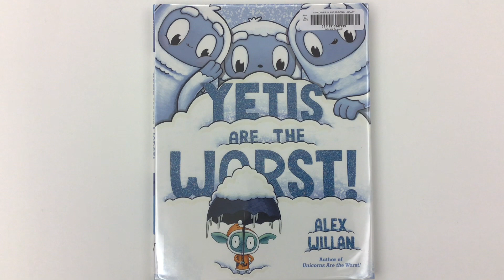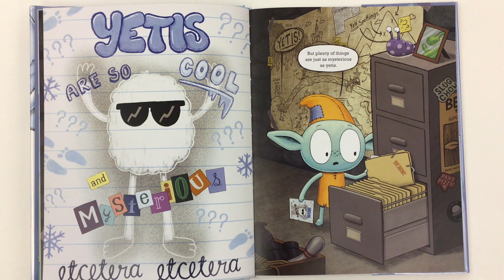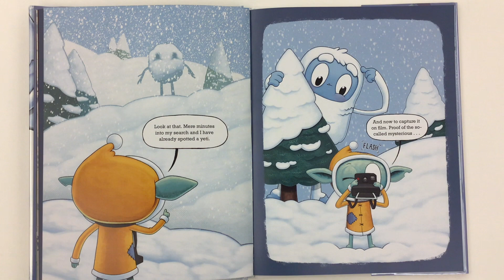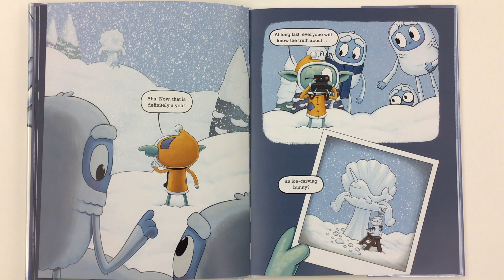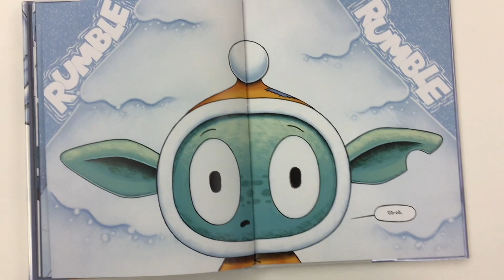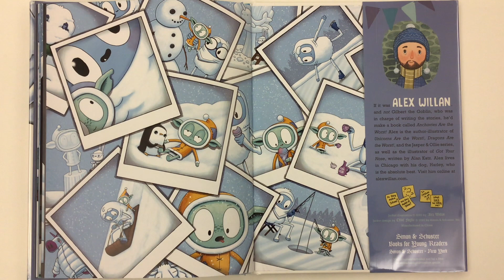Yetis are the Worst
Mr. C. reads allowed a fun story about a goblin searching for a Yeti.